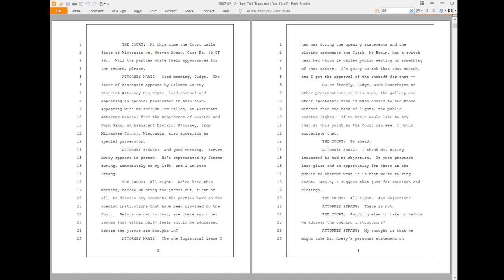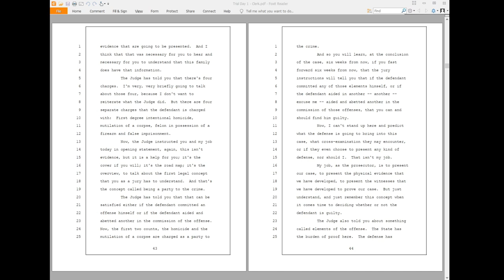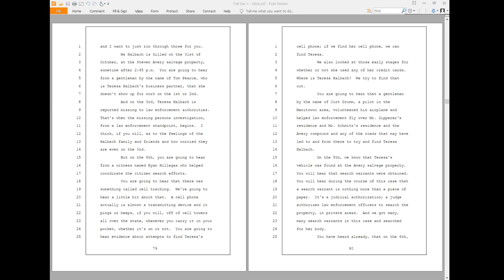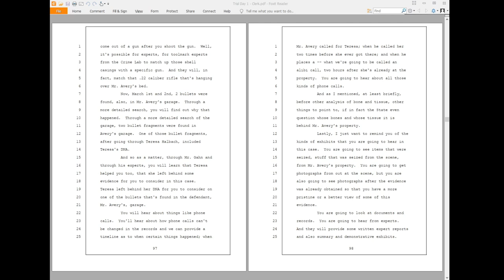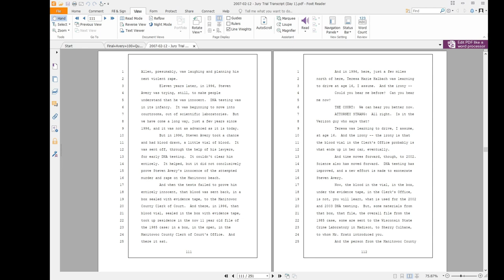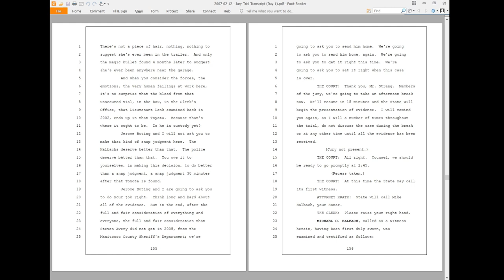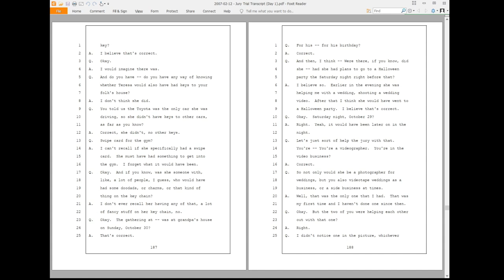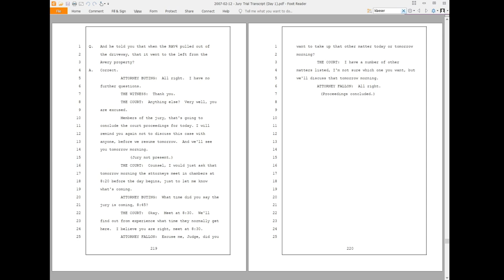Avery Trial Readings - Day 1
20:14 Opening instructions by the court
40:40 Kratz opening statement
2:29:17 Strang opening statement

Michael D. Halbach
3:41:40 Direct Examination
4:14:21 Cross-Examination

Thomas Pearce
4:28:00 Direct Examination
4:47:17 Cross-Examination
4:56:00 Redirect Examination

David Beach
4:58:03 Direct Examination
5:03:50 Cross-Examination

READERS:
Judge Willis - Glenjo
Ken Kratz - Susan
The Clerk - Zoey
Thomas Fallon - Jack
Dean Strang - Wi33ard
Jerome F. Buting - NothinButaStump
Michael Halbach - Allen
Thomas Pearce - Katydidit
David Beach - Charee aka I Don't Recall